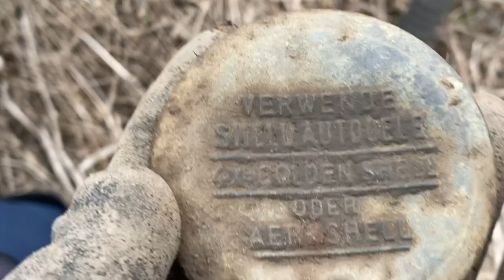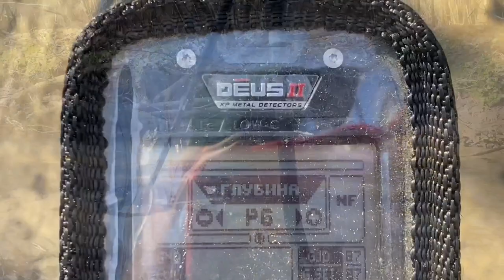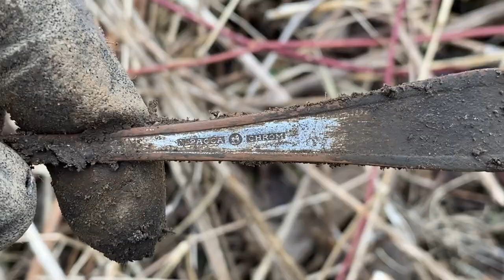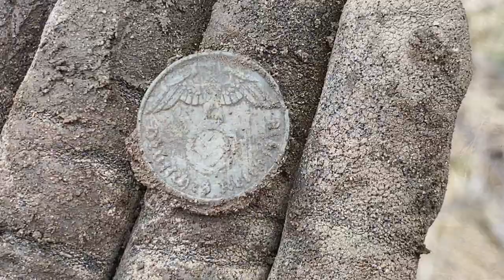КОП ПО ВОЙНЕ В КАЛИНИНГРАДСКОЙ ОБЛАСТИ! WW2 METAL DETECTING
ЗДЕСЬ ОТСТУПАЛА АРМИЯ ВЕРМАХТА! КОП ПО ВОЙНЕ 2023! WW2 METAL DETECTING!

коп
коп 2019
коп 2020
коп монет
коп по войне 2019
ww2
metal detecting
metal detecting ww2
xp orx
xp orx x35
military archeology
mauser
война
вов
раскопки
военная археология
циммербуде
коп в лесу
находки военные
эхо войны
хабар
рыболов-копатель 039